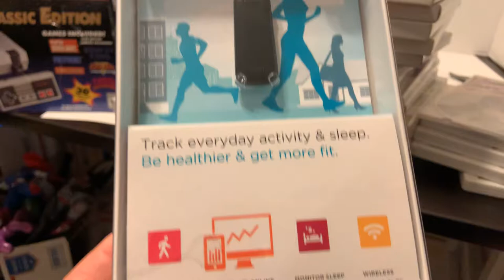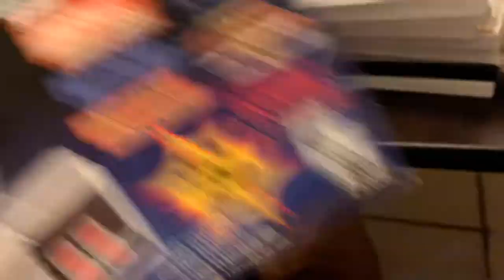Big Wii bundle at Yard Sale and other great finds!